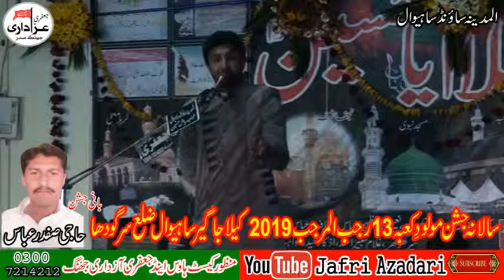Zakir Syed Aun Ashor Jashan Mola Ali As 13 Rajab 2019 Sahiwal Sargodha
Bani Majlis Haji Safdar Abbas